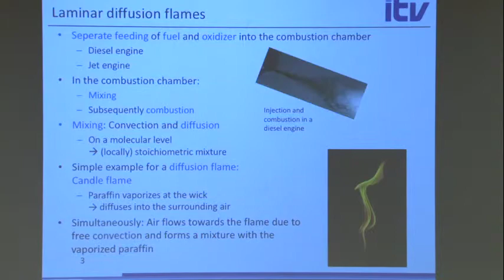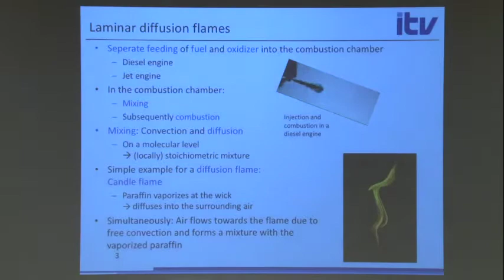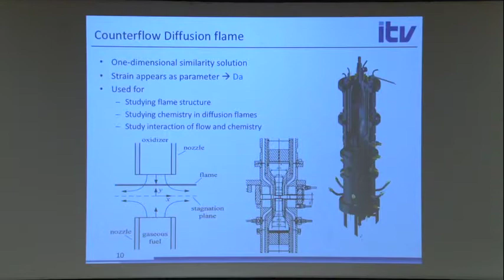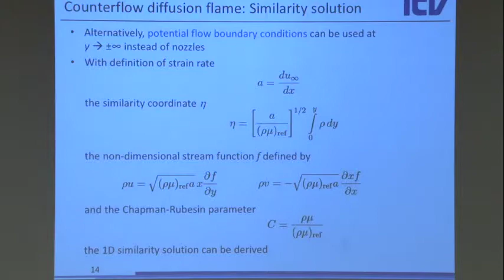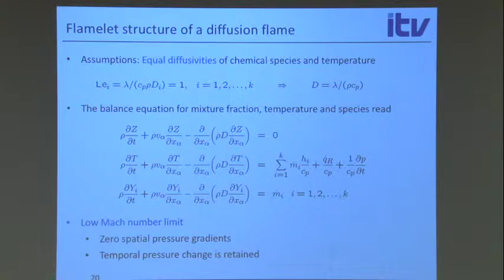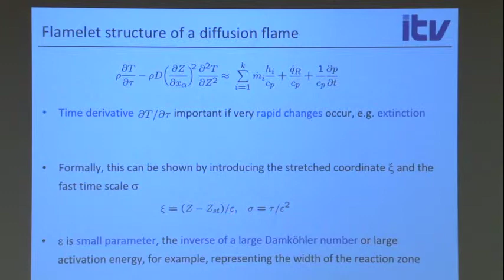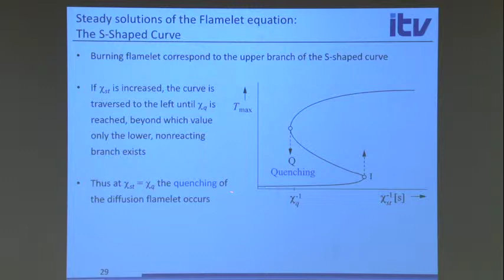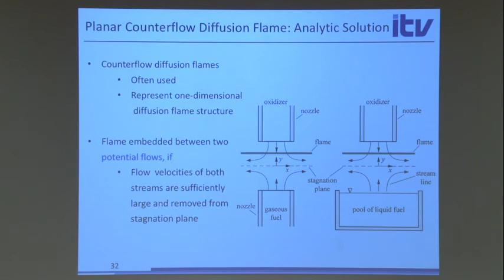Pitsch Day 3 Part 2